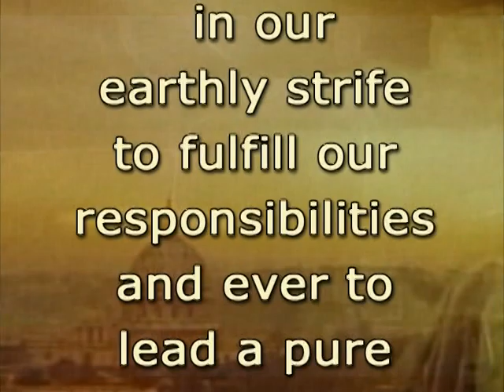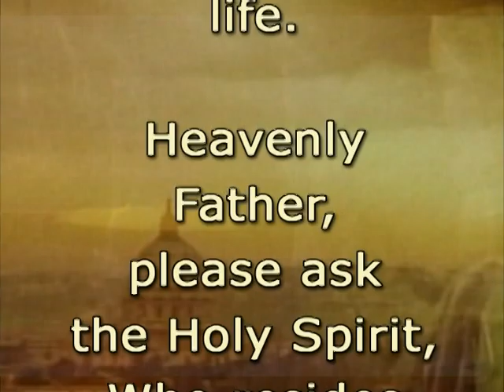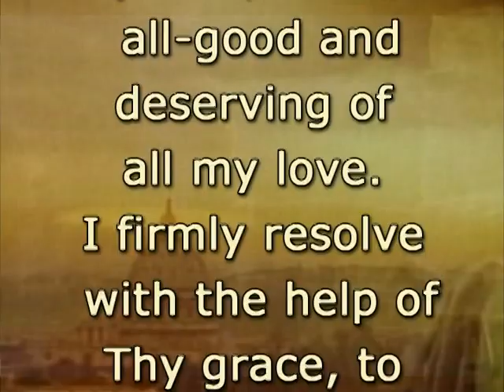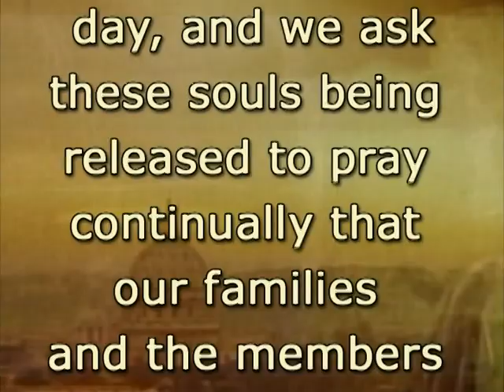The Fifth Sorrowful Mystery- THE CRUCIFIXION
The dramatizations in this video are a Family Theater Production from Fr. Patrick Peyton. Their website is the videos were taken from the "Life of Christ Series".